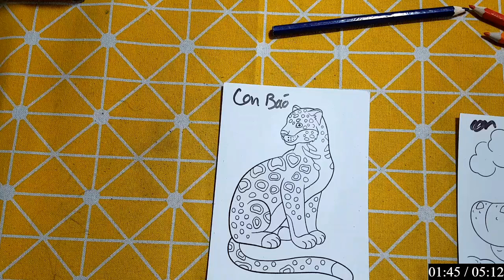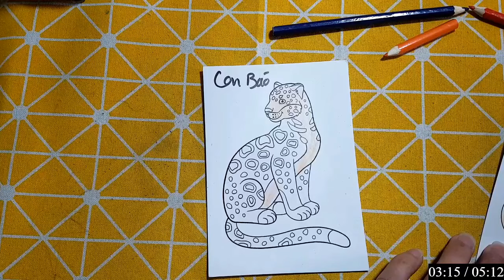Hello Rc | Hướng Dẫn Vẽ Con Vật, Đồ Vật Đơn Giản Bằng Bút Chì: CON CÁ MÈ